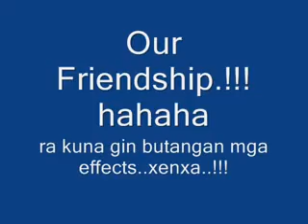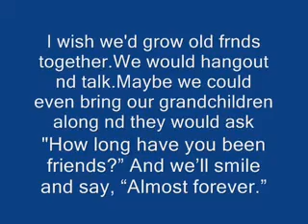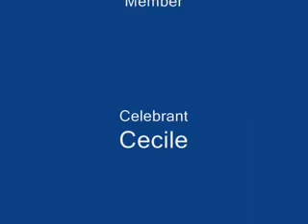At the Beggining